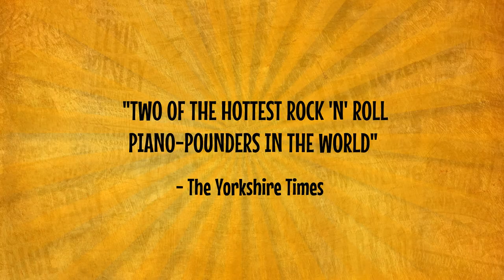Whole Lotta Shakin' Going On! Two Pianos LIVE at The Customs House May 2023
Two Pianos LIVE At The Customs House
Saturday 20th May

Join the sensational David Barton and Al Kilvo, along with their top-class band as they battle it out to deliver the best rock ‘n’ roll piano experience audiences have seen. Feel the energy and witness the foot stomping performance of Two Pianos as they bring you to your feet and have you dancing in the aisles, singing hits from Jerry Lee Lewis, Fats Domino, Elvis, Ray Charles, Chuck Berry, Buddy Holly, Carl Perkins, Everly Brothers and more!

“Two Pianos are truly awesome rockers!”
Jerry Lee Lewis

“Two of the hottest Rock ‘n’ Roll piano-pounders in the world”
The Yorkshire Times

“Highly recommended”
Chas & Dave

“Dedicated rockers par excellence-top of our gig list.”
The Times

“There is enough talent and individuality in his act for him to make his mark nationally and not just for a year or three.”
The Stage

“So, it was non-stop electrifying Rock ’n’ Roll all the way except for a glorious interlude where they found themselves playing straight, snatches of everything from Beethoven to Rachmaninov, just for the hell of it, just because they could and seemingly wanted to playfully out-bravura each other.”
The Yorkshire Times